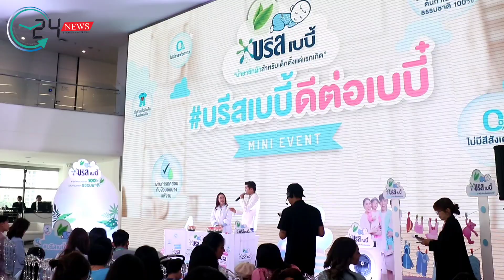บรีส พาเหล่าคุณแม่ร่วมงาน ‘บรีสเบบี้ดีต่อเบบี๋’ ฟังคำแนะนำการเลี้ยงดูเด็กอย่างไรให้อ่อนโยนอารมณ์ดี